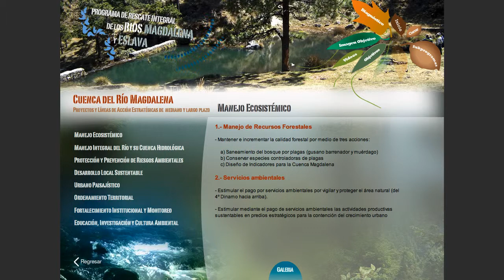Rescate Rio Magdalena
Muestra de interactivo